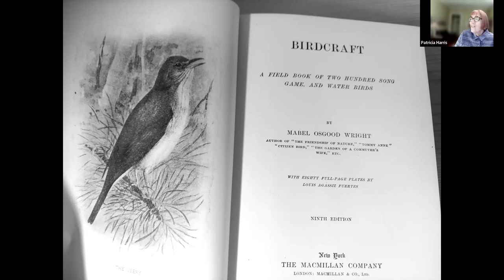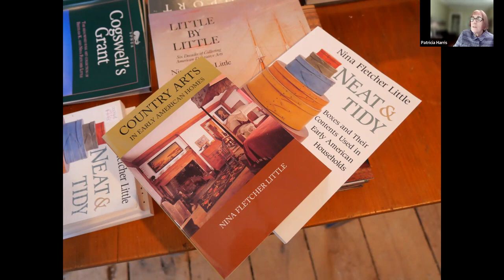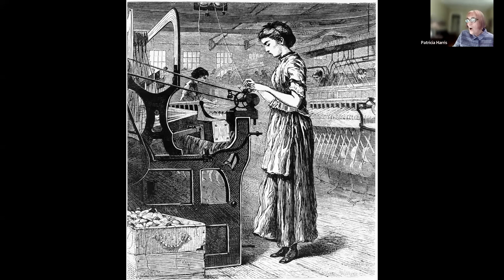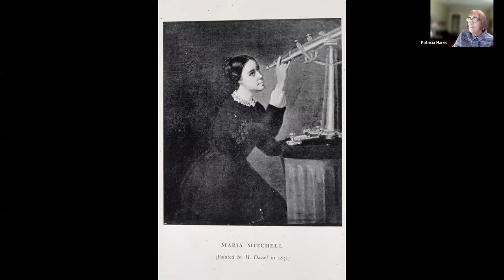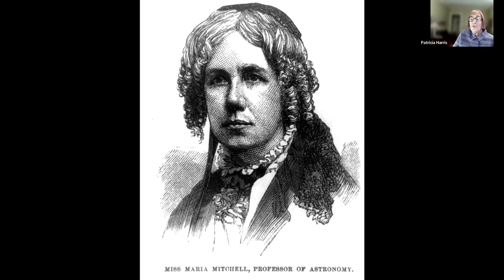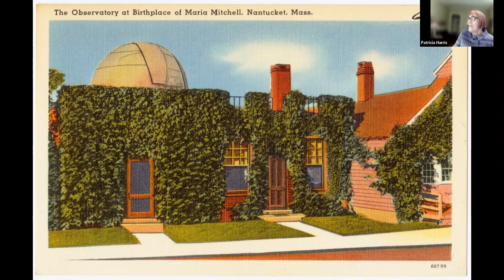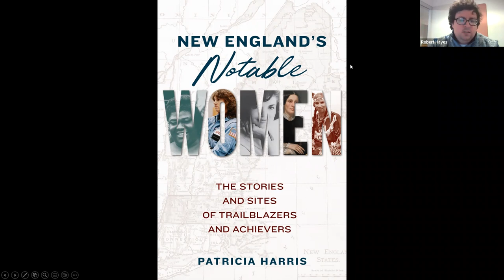Virtual Author Visit Patricia Harris - Lessons From Trailblazing New England Women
This program was recorded on November 10, 2022.

Author Patricia Harris will give her popular presentation, "Lessons from Trailblazing New England Women," based on her new book, New England's Notable Women: Stories and Sites of Trailblazers and Achievers, in this Zoom webinar.

About The Book: New England has nurtured countless women who shook off traditional gender roles to forge their own destinies. Their achievements are legion. Narragansett tribal historian Princess Red Wing served as a delegate to the United Nations and co-founded Rhode Island’s Tomaquag Museum. Boston iconoclast Isabella Stewart Gardner had the acute artistic vision to establish the museum that bears her name. Harriet Beecher Stowe ignited public opinion against slavery, arguably hastening the Civil War, as displays in her Hartford home make clear. Pioneering naturalist Rachel Carson jumpstarted the modern environmental movement with her writings about the rocky beaches and quivering tidepools of Southport, Maine. New England's Notable Women shines the spotlight on 45 of these trailblazers and achievers and directs readers to the homes and sites throughout New England where their stories come to life.

About The Author: Patricia Harris and her husband David Lyon have written more than thirty books on travel, food, and art, including their most recent title, Boston's Historic Hub: A Tour of the Metro Region's Top National Landmarks. Harris has a personal interest in exploring and celebrating women making their mark on the world. She lives in Cambridge and can be found online at HungryTravelers.com.

Presented in collaboration with Tewksbury Public Library.